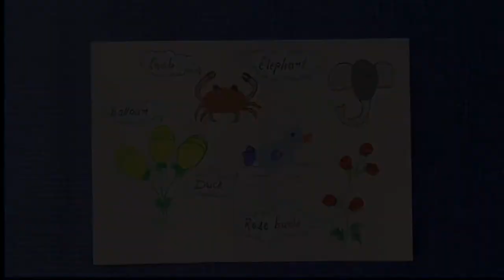Finger Painting Ideas / Thumb Painting for Kids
In the video we will learn interesting and unique Finger Painting Ideas.  We will also showing Finger Painting Tutorial & Finger Painting for Kids. Thumb Painting Tutorial for Kids.

We will make Rose Bud, Balloons, Duck, Elephant & Crab in simple steps to be followed in Finger Painting.

Finger Painting Ideas / Thumb Painting Tutorial for Kids